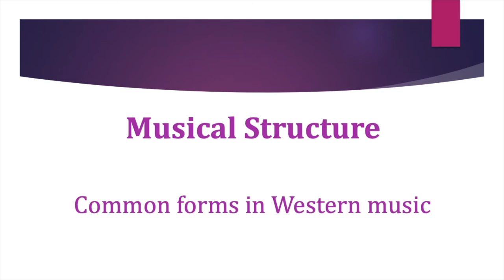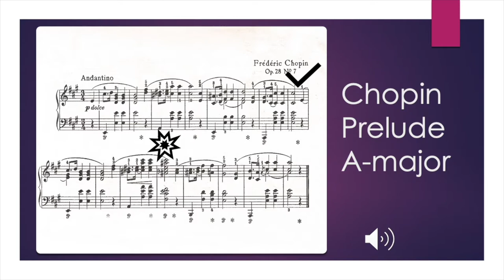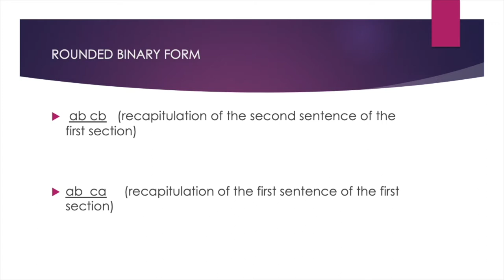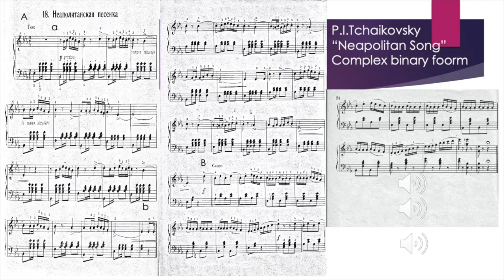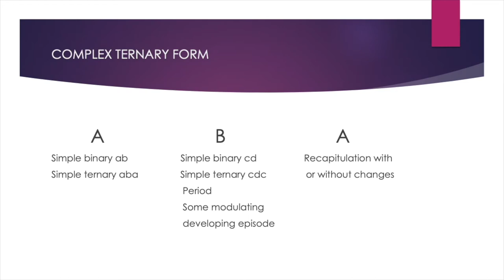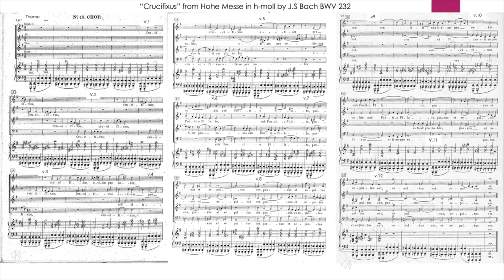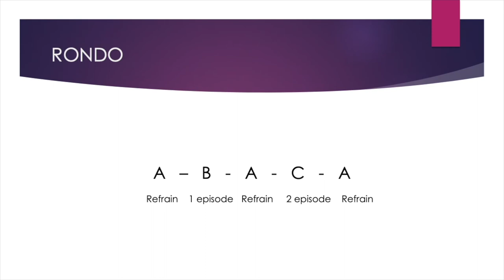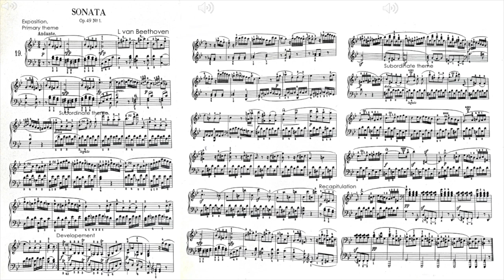Common forms of western music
This video is an overview of common forms in academic music with vivid examples from famous music pieces.
00.01.    Why do we study musical forms
02.14.    Common forms of academic music
02.37.    Period
07.20.   Binary form
15.55    Ternary form
23.35.   Theme and variations
31.45.   Rondo
34.40.   Sonata